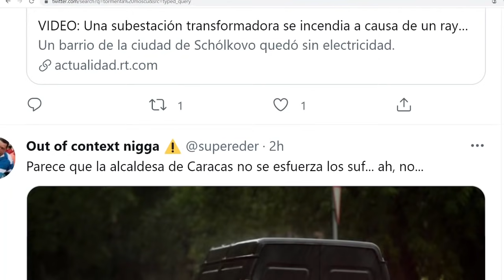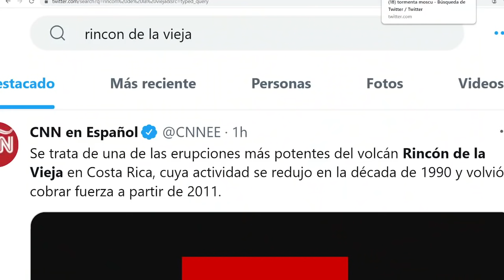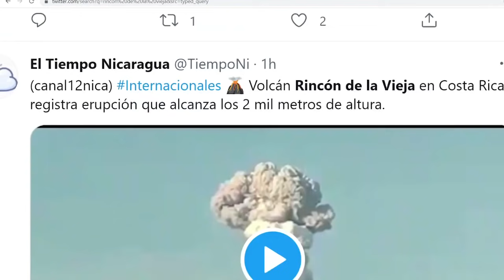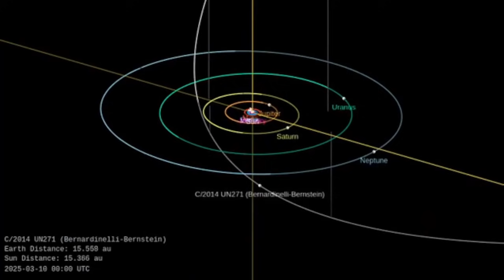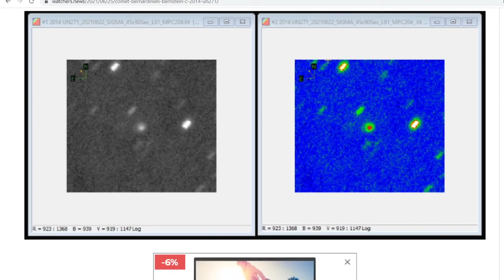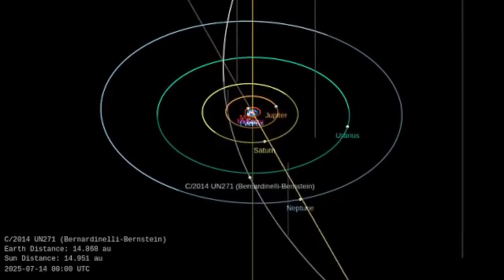VIENE EL MEGACOMETA🔄/ SUPERTORMENTA RUSIA CAEN RAYOS / DESAPARECE LAGO / ERUPCIÓN RINCÓN DE LA VIEJA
Rincóndelavieja Rusia MegaCometa VIENE EL MEGACOMETA🔄 actualización / SUPERTORMENTA RUSIA CAEN RAYOS / DESAPARECE LAGO / ERUPCIÓN RINCÓN DE LA VIEJA
Únete a este canal para acceder a sus beneficios: